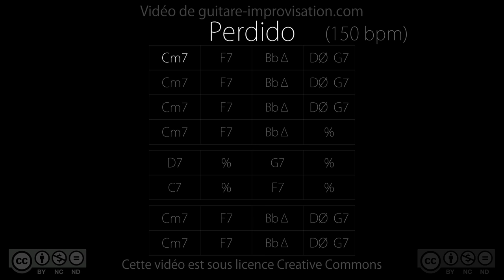Perdido : Backing Track